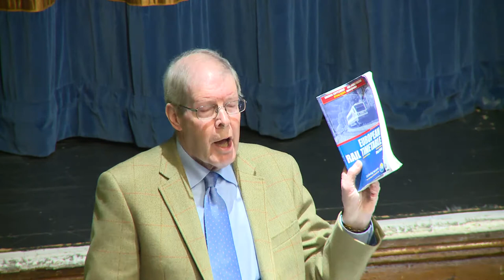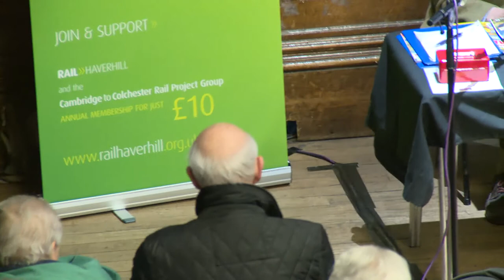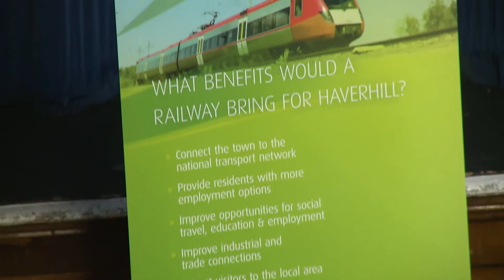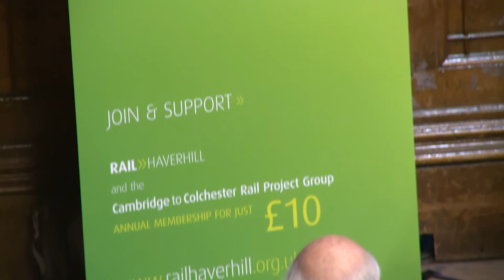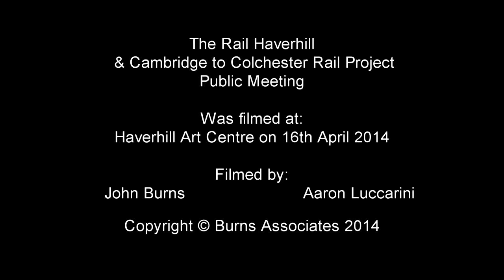RailHaverhill Public Meeting 16th April 2014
The Rail Haverhill & Cambridge to Colchester Rail Project Public Meeting held at the Haverhill Arts Centre, Suffolk on 16th April 2014.

The meeting discussed the latest plans and other ideas for the resurrection of the Haverhill to Cambridge part of the Colchester to Cambridge Line closed in 1967 as part of the cuts initially overseen by Dr. Beeching; then head of the British Railways Board.